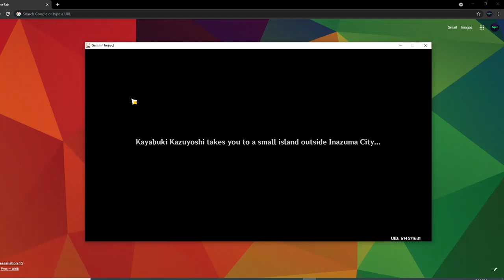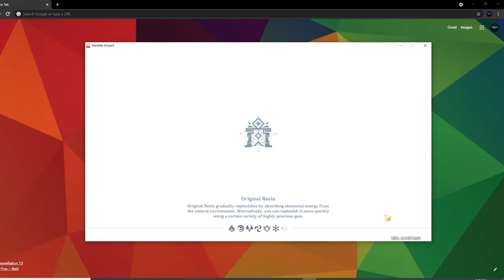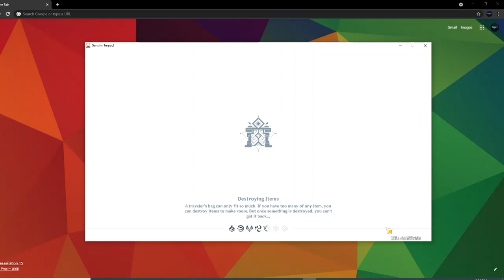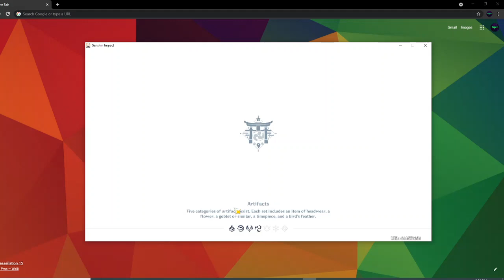Genshin Impact 2.1 Haykunin Day 1 "It's Haiku Time!" Part 1 (Silver and Gold Record)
This is just my record stuff and I will try best cuz I have school stuff